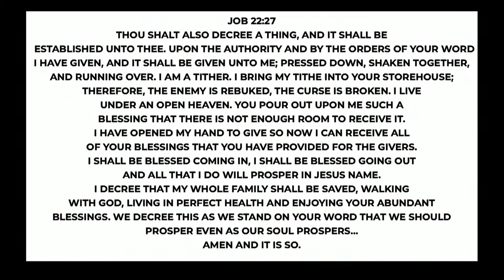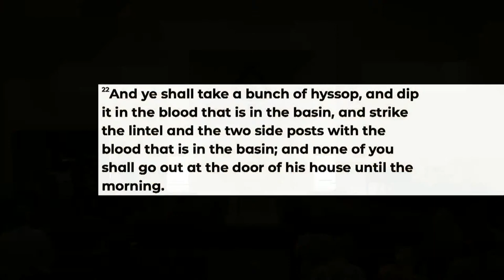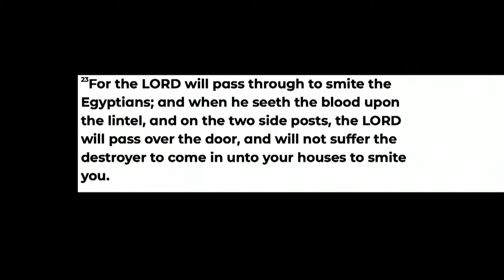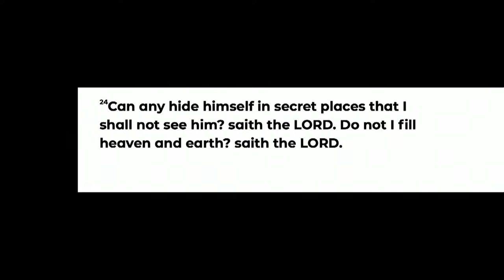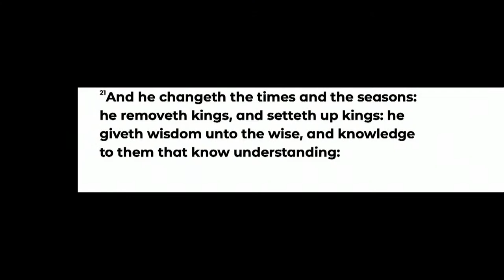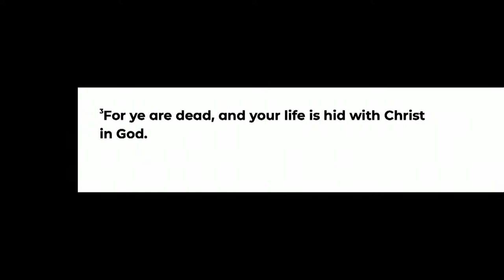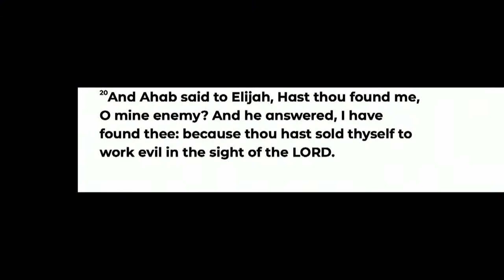Do You Have Your Camouflage On?